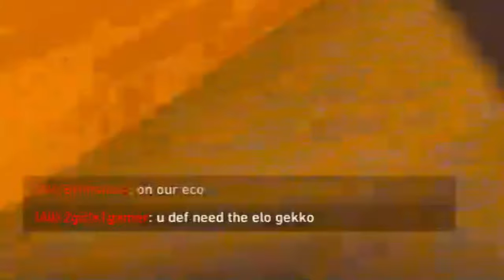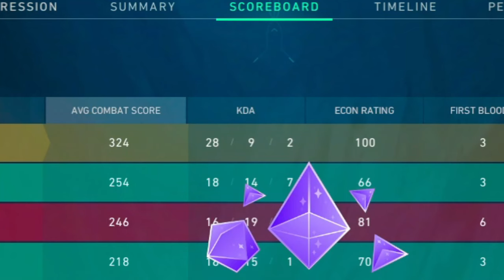Gekko Is A CHEAT CODE...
When the buffs take effect. GG.

Edited by @jhaver

🔔 Don't forget to turn notifications on to see the next video